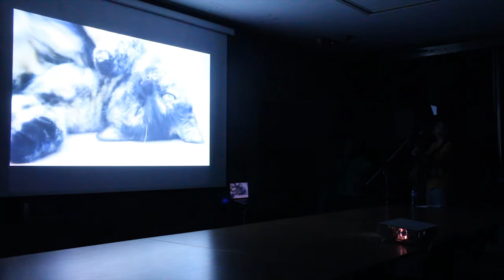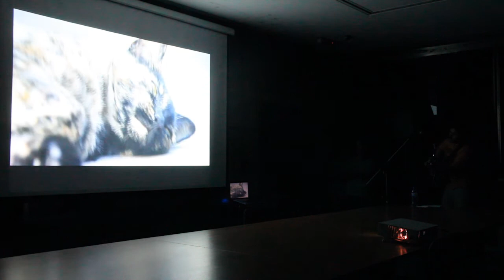Resumen de presentación y extracto de Diariominuto en festival REC 2013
Mariela Cantú presenta Diariominuto dentro del ciclo "Presente Continuo", y en el marco del Festival de cine de Universidades Públicas. Teatro Argentino de La Plata, junio 2013.